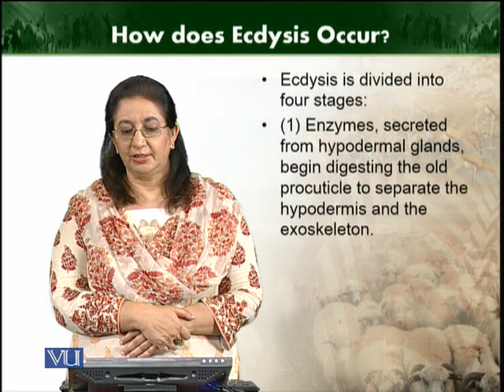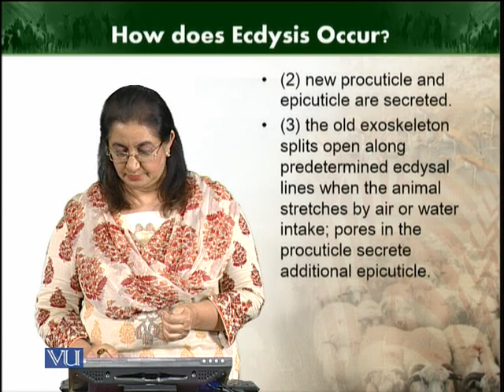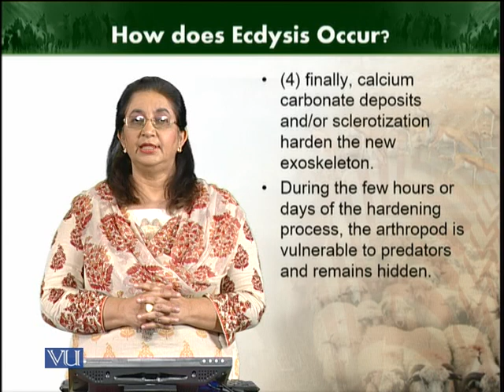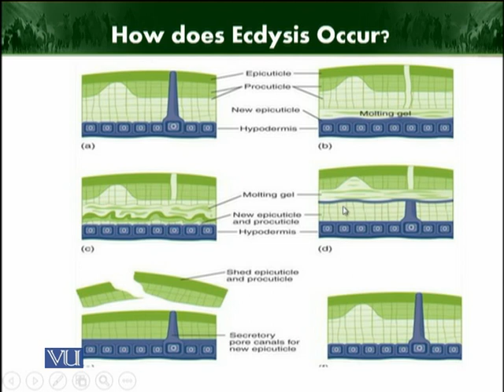How does ecdysis occur | Animal Diversity Invertebrates | ZOO512T_Topic126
Topic126: How does ecdysis occur
by Dr. Farkhanda Manzoor